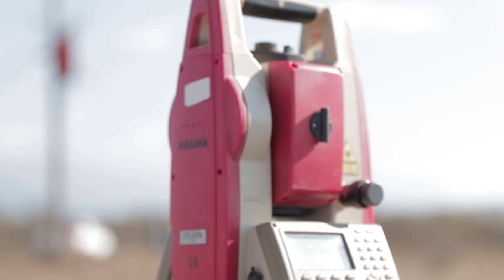La Provincia inició la obra de construcción de la Circunvalación Noroeste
Nota al director de Vialidad Provincial, Gonzalo Macedo.